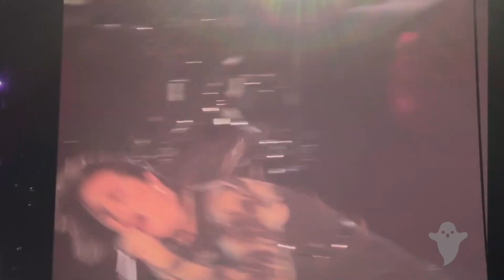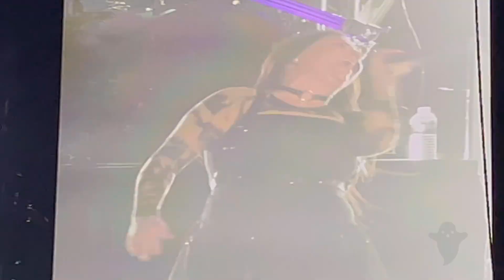EVANESCENCE "Welcome to Rockville" Daytona Florida May 12, 2024